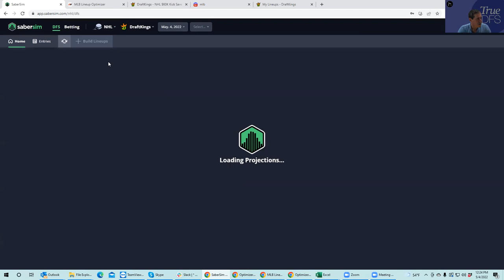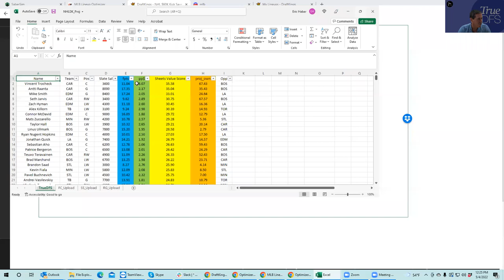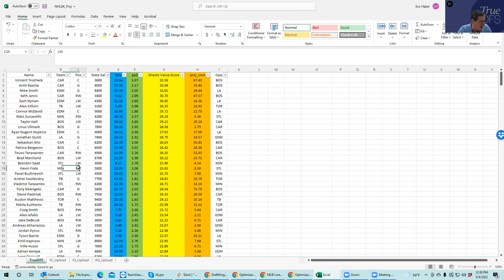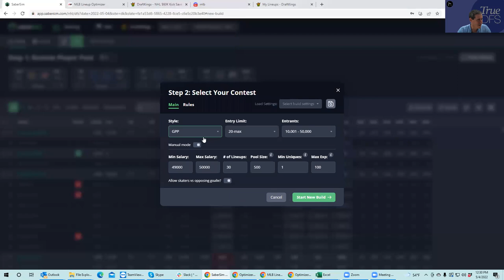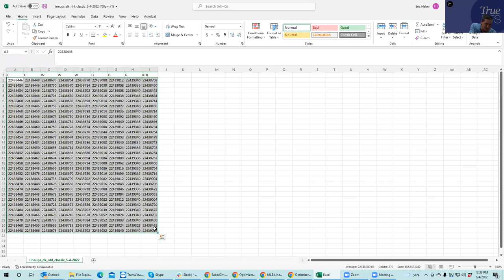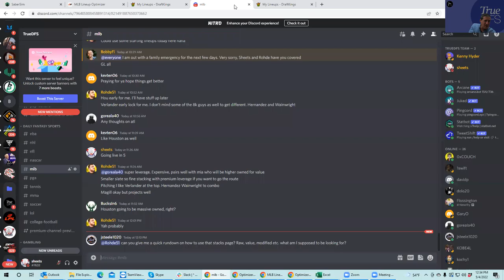NHL DFS SLATE PREVIEW FOR MAY 4, 2022